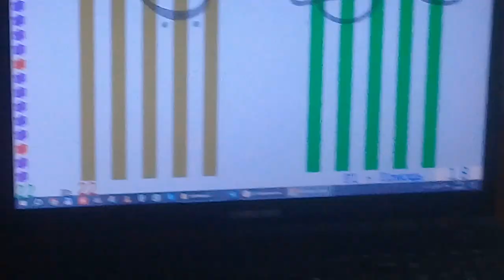Булочки левая рука L1